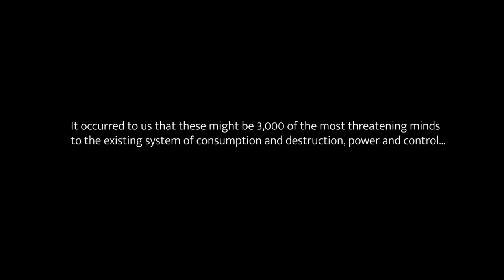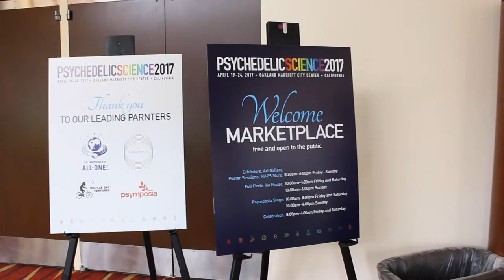Don Lattin talks PSYCHEDELICS - Psychedelic Science Conf., Pt. 3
S.O.U.L. Listens to Don Lattin, an award-winning journalist and the author of six published books, including the national bestseller The Harvard Psychedelic Club (HarperCollins 2010) and his latest work Changing Our Minds -- Psychedelic Sacraments and the New Psychotherapy (Synergetic Press, 2017). His writing has appeared in many U.S. magazines and newspapers, including the San Francisco Chronicle, where he worked for two decades as a staff writer covering religion, spirituality and psychology.

Through their coverage of Psychedelic Science 2017 (MAPS Conference): Evolution of Mind, Heart and Spirit, S.O.U.L. endeavored to further expand consciousness by sharing our experience from the gathering where the international scientific community came together at the Oakland Marriott City Center to explore new research into the benefits and risks of MDMA, LSD, psilocybin, ayahuasca, ketamine, ibogaine, medical cannabis, and more for such applications as: psychotherapy, neuroscience, spirituality, creativity, and more...

The historic, global gathering featured three days of conference presentations, workshops, a sunset cruise on the San Francisco Bay, the Psychedelic Comedy Banquet, networking opportunities, a public marketplace and art gallery, and so much more.

S.O.U.L. Listens:
Spend a relaxing day expanding your mind with S.O.U.L., as luminaries share their visions for what is possible when we shift our value system to one that supports our thriving.